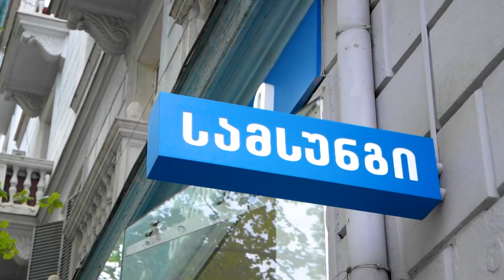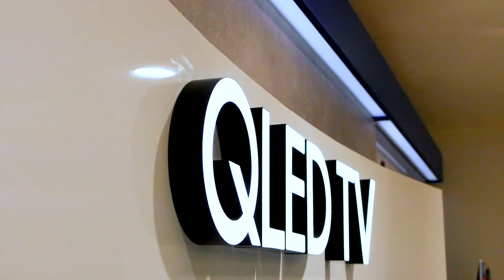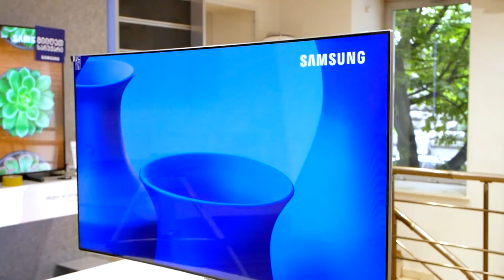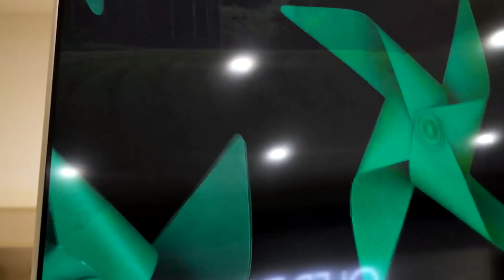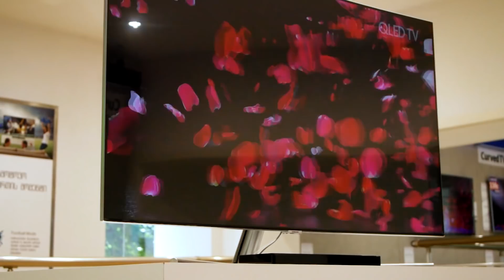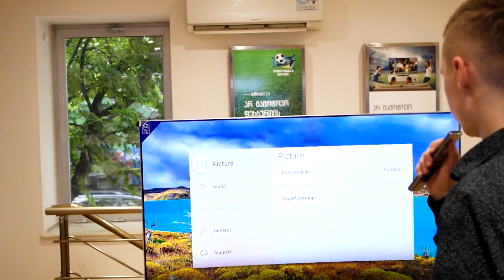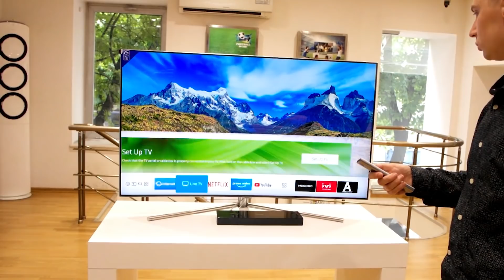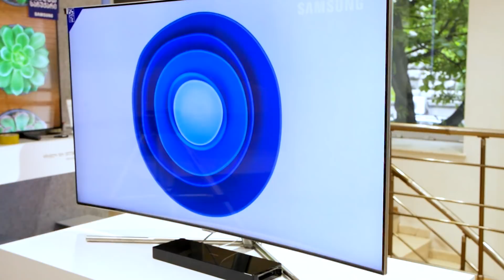Samsung QLED: კვანტური რევოლუცია სასტუმრო ოთახში?!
იმ შემთხვევაში, თუკი არ იცით რა არის ახალი QLED ტექნოლოგია და ამავდროულად ეძებთ ახალ ტელევიზორს, ეს ვიდეო სწორედ თქვენთვისაა!

ამჯერად მოგვეცა საშუალება ორი ტელევიზორის მიმოხილვა გაგვეკეთებინა: Q6F - კომპანიის შედარებით ბიუჯეტური მოდელი, რომელიც ორიენტირდება გეიმერებზე და Q7C, რომელიც თავისი დახვეწილი დიზაინითა და რკალისებური ეკრანით გამოირჩევა.

მოწვევისთვის ძალიან დიდ მადლობას ვუხდით Samsung-ის წარმომადგენლობას საქართველოში!

გამოგვყევით ინსტაგრამზე:
ნიკა ბაქრაძე (@nickbakradze)
გიორგი ჯანიკაშვილი (@george_janikashvili)

შემოგვიერთდით ჩვენს ოფიციალურ ჯგუფში და გაიგეთ მეტი ტექნოლოგიების შესახებ პირველებმა

ასევე შემოგვიერთდით ინსტაგრამზე და გაგვიზიარეთ ფოტოები თეგით

ვიდეოში გამოყენებული მუსიკა:
Glass Animals - Poplar St
Glass Animals - Pools
Glass Animals - Hazey
Glass Animals - Toes